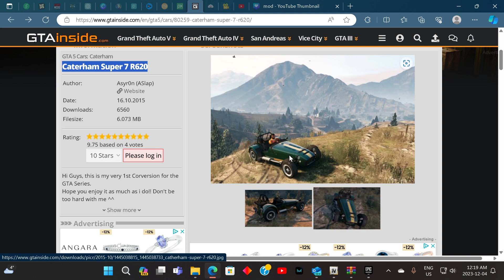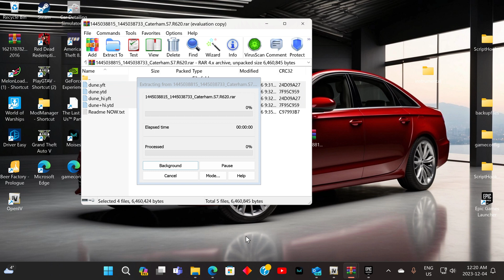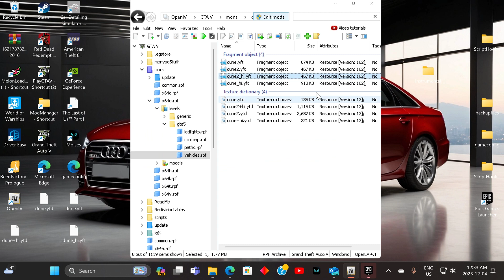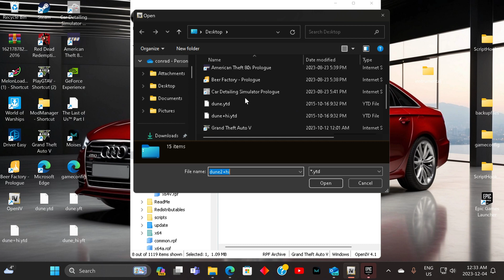Mind-Blowing GTA V Swap: Dune Buggy to Caterham Super 7 R620 Mod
'In this video, we'll guide you through the process of replacing the Dune Buggy with the Caterham Super 7 R620 mod in GTA5. Enhance your gaming experience with this unique vehicle mod.
Revamp your GTA V off-road escapades with the exhilarating Caterham Super 7 R620 by seamlessly replacing the standard Dune Buggy. This guide takes you through the straightforward process of integrating the mod into your game, ensuring a swift transition to a world of high-performance racing. Explore installation tips, customization options, and unleash the full potential of the Caterham Super 7 R620 as you tear through the virtual landscapes of Los Santos. Elevate your gaming experience and redefine off-road excitement with this thrilling mod upgrade. Upgrade your virtual ride and dominate the terrain with the agility and speed of the Caterham Super 7 R620 in GTA V.